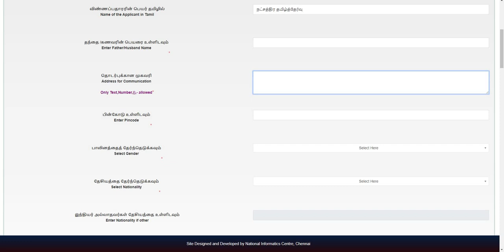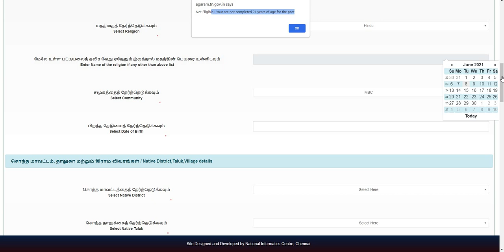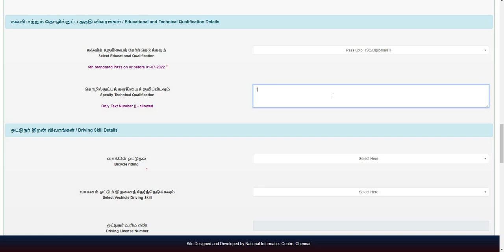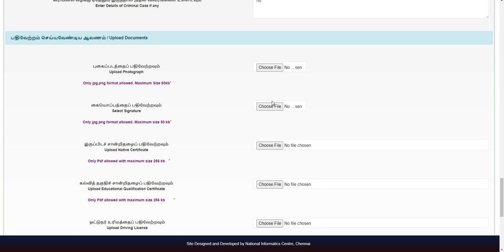Village assistant jobs 2022 How to apply online application documents tn govt jobs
✅தமிழக வருவாய் துறையில் வேலை
✅Online Application Form Activated
✅காலியிடங்கள்: 2748 Village Assistant Posts